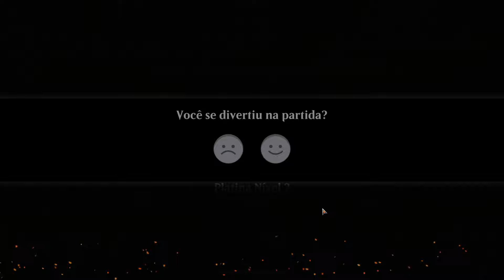RAKDOS OUTLAWS - OS FORA DA LEI ATACANDO A RANKED STANDARD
Gameplay de mtg arena usando o deck rakdos outlaws ou foras da lei, um deck que utiliza muito a nova habilidade que veio com outlaws of thunder junction a nova coleçao standard no Mtg Arena

quer ajudar no canal ? doe qualquer quantia via pix ^^

Deck
5 Swamp
2 Mountain
4 Sulfurous Springs
2 Duress
2 Go for the Throat
4 Blackcleave Cliffs
3 Play with Fire
1 Sokenzan, Crucible of Defiance
1 Takenuma, Abandoned Mire
3 Plaza of Heroes
2 Lord Skitter, Sewer King
4 Forsaken Miner
3 Gisa, the Hellraiser
3 Kaervek, the Punisher
4 Tinybones Joins Up
2 Tinybones, the Pickpocket
3 Vadmir, New Blood
3 Magda, the Hoardmaster
3 Laughing Jasper Flint
3 Vial Smasher, Gleeful Grenadier
3 Jagged Barrens

00:00 decktech
06:33 GAMEPLAY
47:51 ANALISE E WINRATE

deixe suas sugestoes de conteudo para proximo video